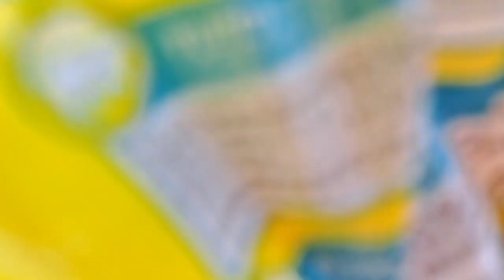Poor Persian Cat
Poor Cat
Persian Cat
Abandoned Cat